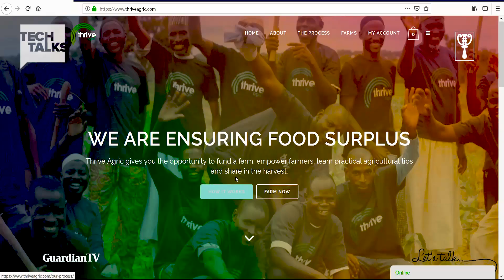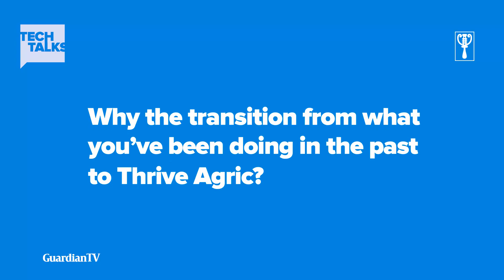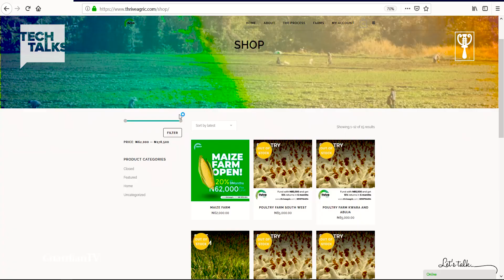Co-founder of Thrive Agric on the dream behind their startup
Thrive Agric is a Technology-driven agricultural company passionate about ensuring global food security by funding farmers from people with the promise of decent returns at the end of each farming cycle.